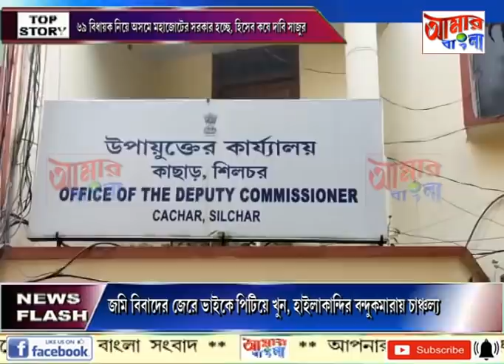AAMAR BANGLA # NEWS # 07 04 2021